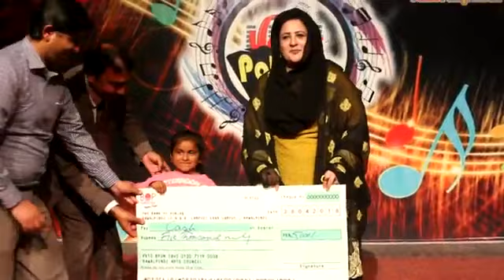Pakistan ka telent nabeena larky ny heran kar dia mukamil daikhy coment kijiay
Aisa pakistani telant heran kar dy jaj shahbaz mughal compair Ali zaib .